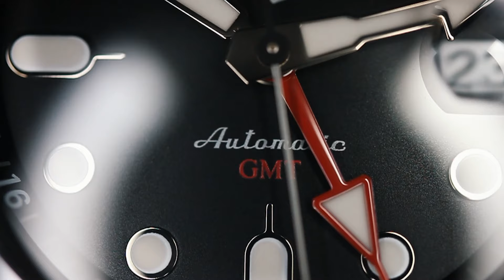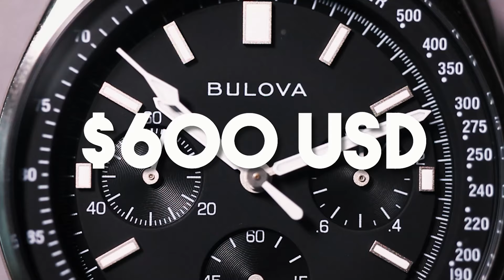5 relojes perfectos para empezar el 2024 I Mi Yorch Style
Descubre los relojes que han capturado mi atención y que creo son esenciales para comenzar el año con el pie derecho. En este video, te presentamos los 5 relojes de alta calidad que no solo te ayudarán a mantenerte puntual, sino que también elevarán tu estilo para iniciar el 2024 con la mejor versión de ti mismo.
 Desde diseños clásicos hasta innovaciones modernas, estos relojes combinan elegancia y funcionalidad a la perfección.